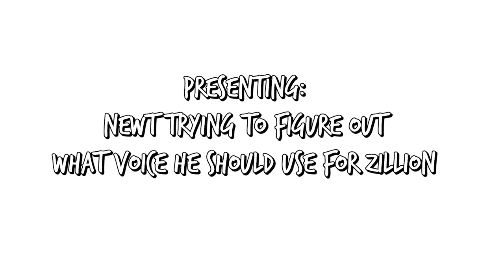FURRY GETS ROASTED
Furry got obliterated by a non furry, call an ambulance, someone help! D:

Top donos:
Chad E., Daniel X., Obedient Gamer, Color Carnage, Terry Fosky, Wolf13BSGO
GodBoopers:
Eddie A., Rayzar Wolf, Askimaru, Inftronic Gaming, Rebbelo, Splash K., Blizz, Daniel H., Preston DJ, Rocky Harmony, SleepyTheBlueFox, Aphelion Folf, Anders A., RainbowDashhh, ArticFoxTay, Prime Succ
Bigboopers:
Shu L., Woodenfang, Tenkitsune, Andre W., Rooty H., Metro Dog

Thank you to Nixensibrat for making the art in the thumbnail!

More credits!:
Simon

If you read all this you deserve a toast! Σ(ノ°▽°)ノ